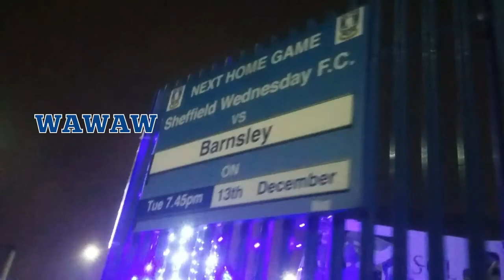SWFC VS BARNSLEY VLOG!